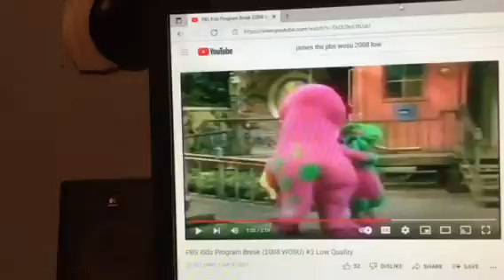Barney & Friends PBS